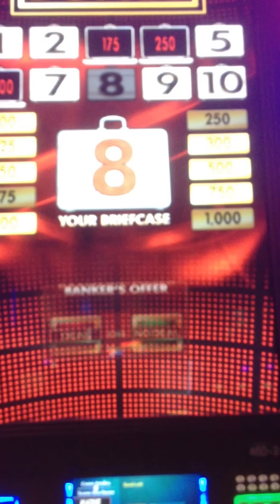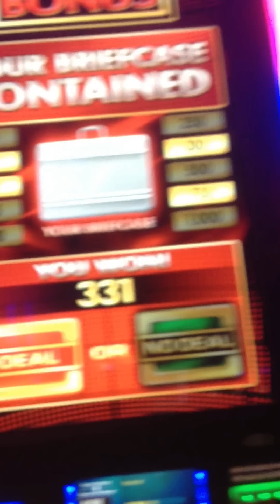Deal Or No Deal Slot Machine Briefcase Bonus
DealOrNoDeal Join N Play Slot Machine Briefcase Bonus
@CasinoArizona Casino